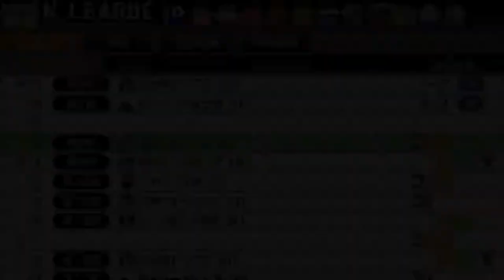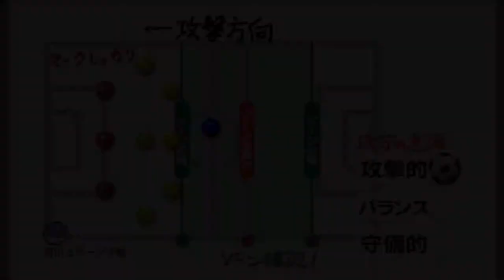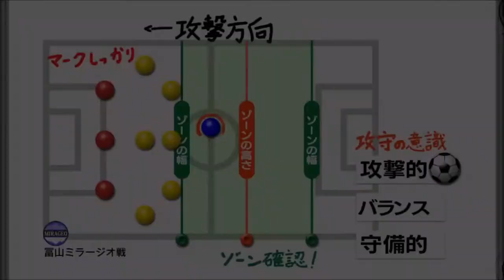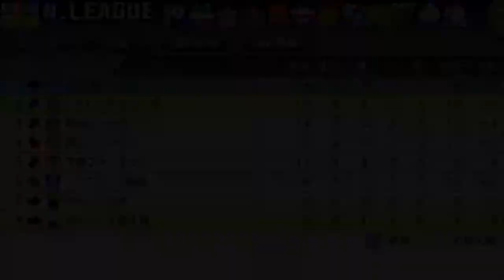【カルチョビットA #148】2位に挑戦、富山ミラージオ戦【サッカークラブ育成ゲーム】